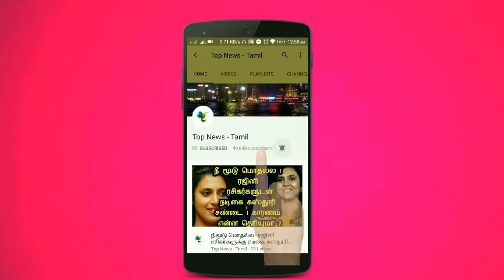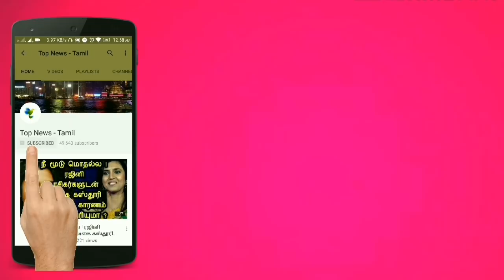டெல்லியை பந்தாடிய பஞ்சாப்.. Hat-Trick Wicket எடுத்து அசத்திய Sam | KX1P vs DC Match Highlights | IPL